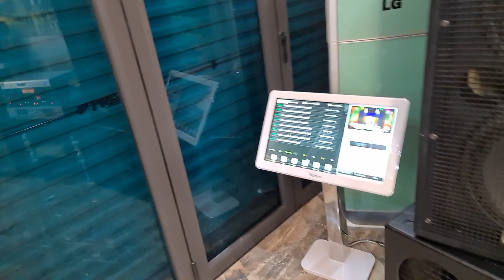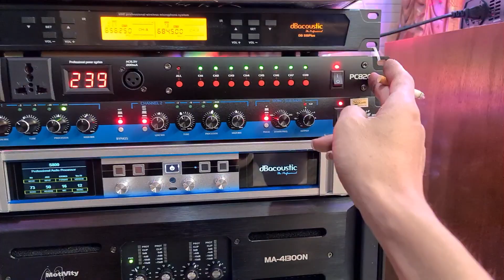Lắp bộ hát hơn 70tr cho bác Hân tại Hải Dương. Đt 0936.583.140